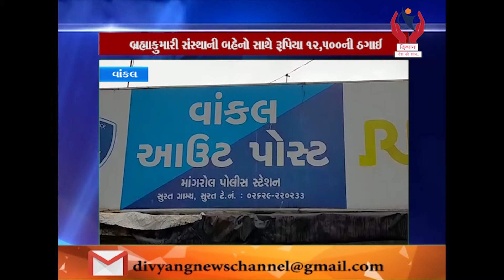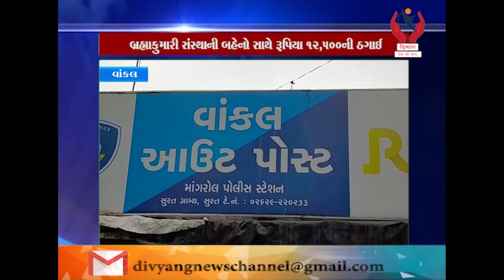Vankal l વાંકલ ગામે બ્રહ્માકુમારી સંસ્થાની બહેનો સાથે રૂપિયા 12 500ની ઠગાઈ l Divyang News